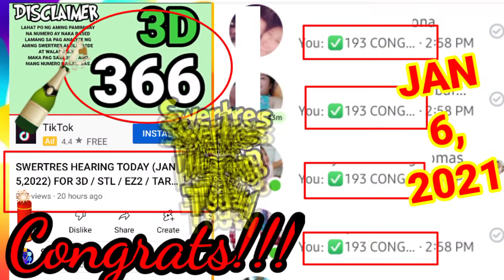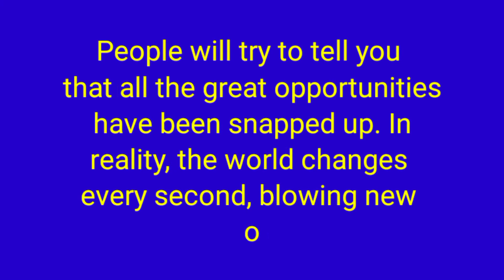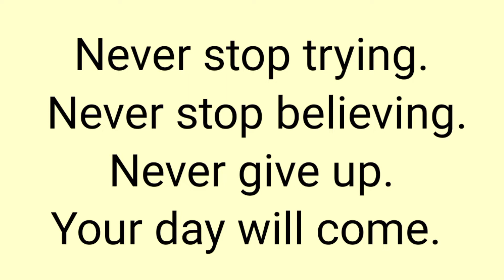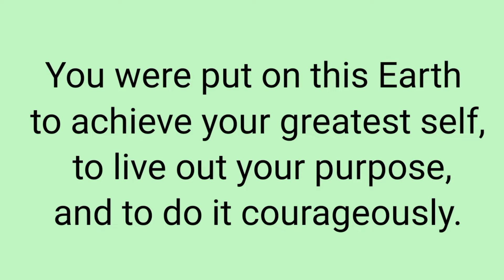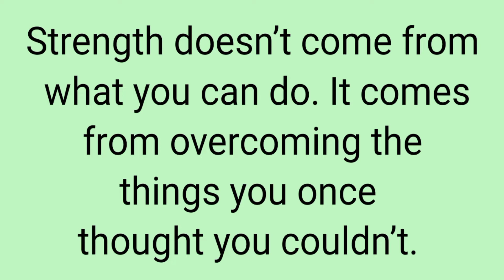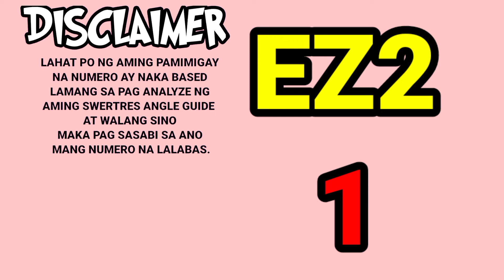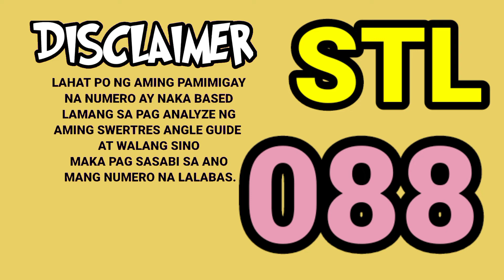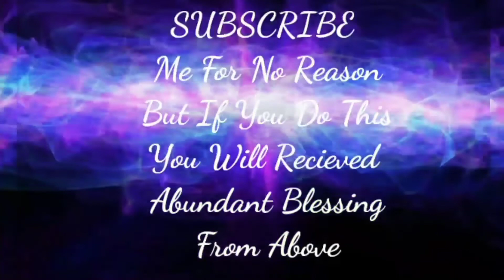SWERTRES HEARING TODAY (JAN 6,2021) FOR 3D / EZ2 / STL / TARGET RAMBOL / ON THE SPOT / MAINTAIN